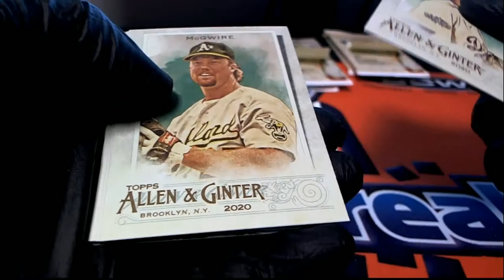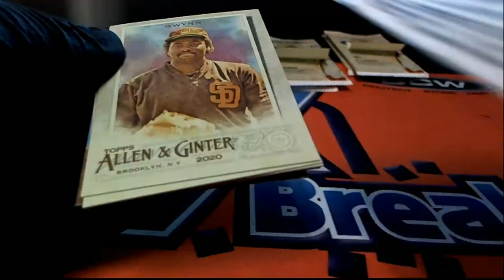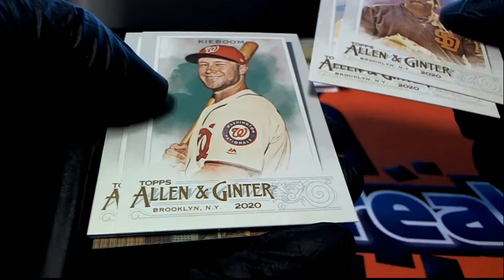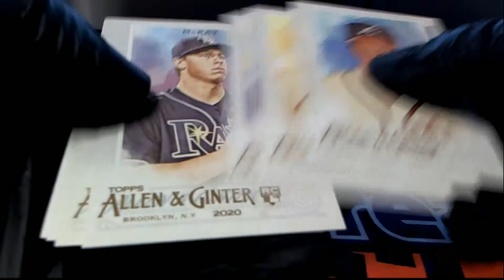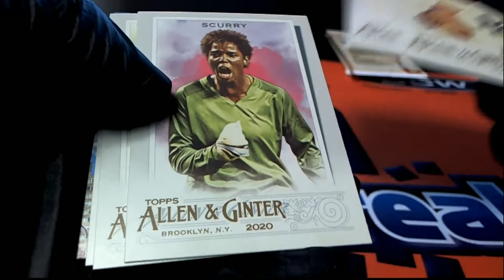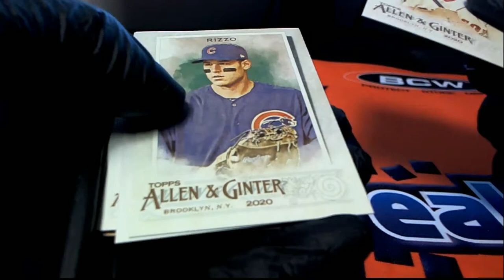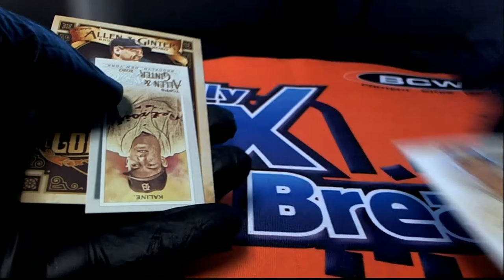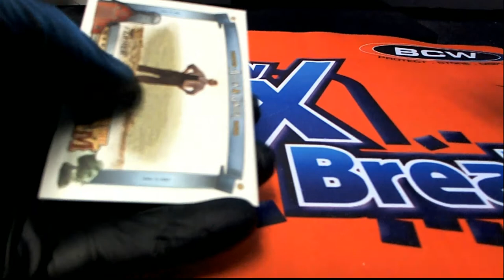2020 Topps Allen & Ginter Pack RIPS Ernie D Michael Z Troy C